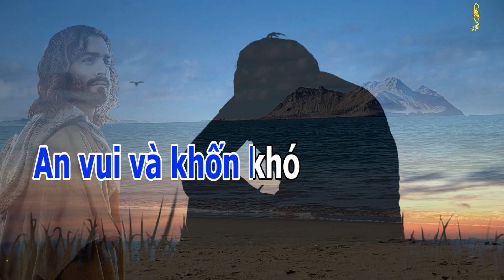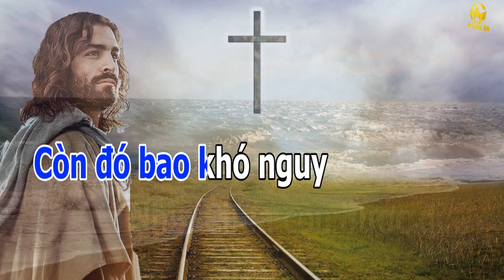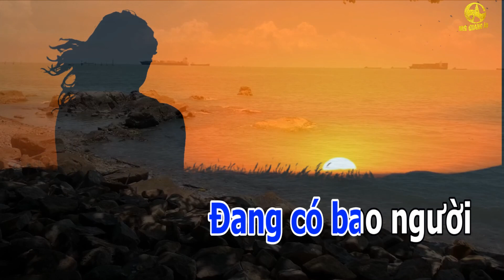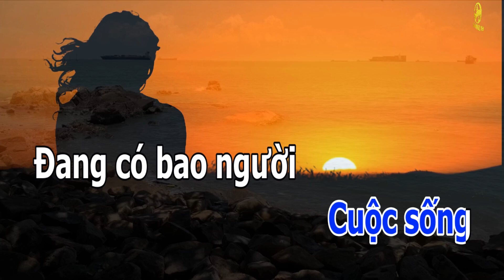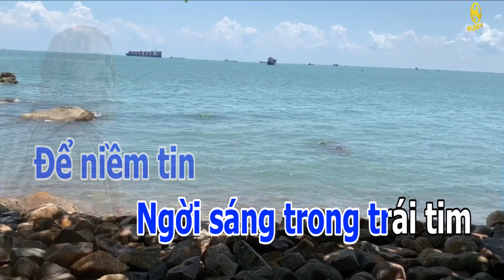CUỘC SỐNG KARAOKE TONE NAM | THÁNH CA GIANG ÂN